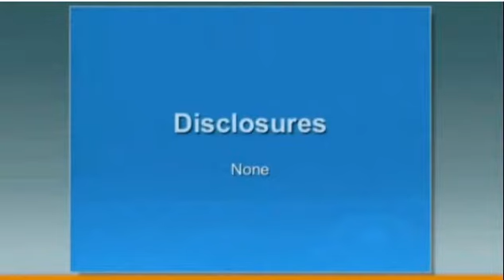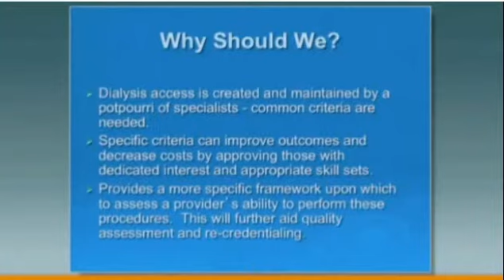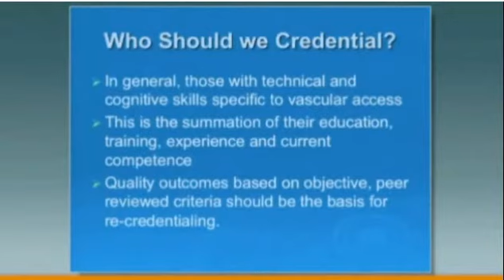Credentialing Vascular Access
Earl Schuman, MD
Legacy Oregon Surgical
Portland, OR, USA

Presented at VEITHsymposium 2011